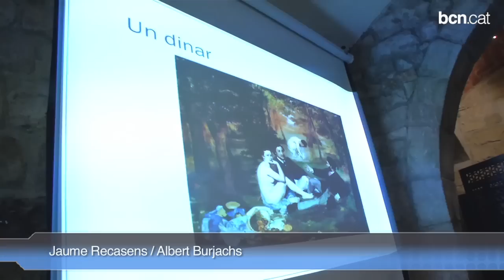Descobriu la Barcelona medieval al Palau Requesens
Els divendres i la majoria de dissabtes, tot l'any, les Nits d'Història i Llegenda permeten conèixer in situ el Palau Requesens, un dels més destacats de la Barcelona medieval.